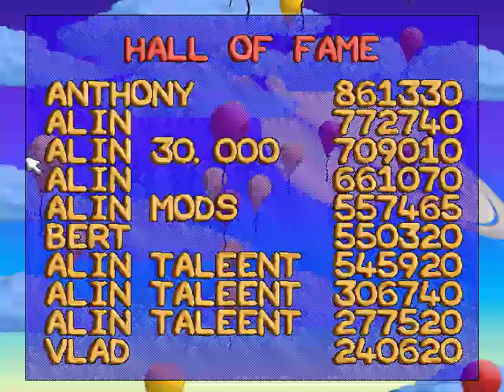Platypus concluziile dupa o distractie bubuitoare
VS velvet vs flash vs boss fight oricare dintre prostiile alea vizualizate dar pana atunci nu a durat mult distractia jumatate din zi vai de rogueware cat nu merge punea el probleme ne enerveaza la culme.Aici joc acest joc din motive.